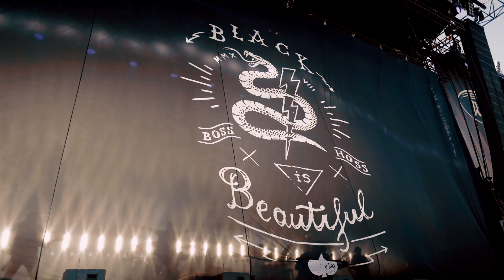The BossHoss kommen 2020 auf Open-Air-Tour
Im Sommer 2020 spielen The BossHoss Konzerte in den schönsten Open-Air-Locations des Landes. Tickets

The BossHoss Tour 2020:

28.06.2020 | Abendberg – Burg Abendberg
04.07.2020 | Eckernförde – Rock am Strand
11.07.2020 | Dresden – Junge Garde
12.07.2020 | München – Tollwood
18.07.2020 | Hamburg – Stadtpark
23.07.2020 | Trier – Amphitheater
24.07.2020 | Emmendingen – I Em Music
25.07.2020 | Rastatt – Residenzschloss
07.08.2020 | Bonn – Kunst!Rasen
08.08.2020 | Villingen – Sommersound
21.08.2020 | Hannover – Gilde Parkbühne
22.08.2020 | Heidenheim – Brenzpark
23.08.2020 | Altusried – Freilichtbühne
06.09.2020 | Bochum – Zelt Festival Ruhr

Der Vorverkauf ist gestartet. The BossHoss Tickets gibt es bei Ticketmaster.

Thumbnail Foto: Live Nation GSA/Cengiz Aglamaz